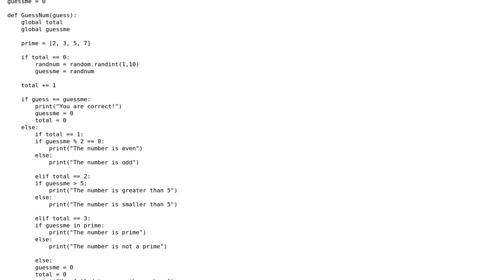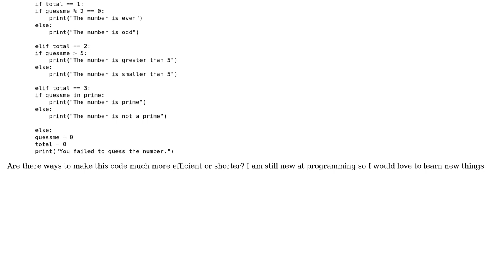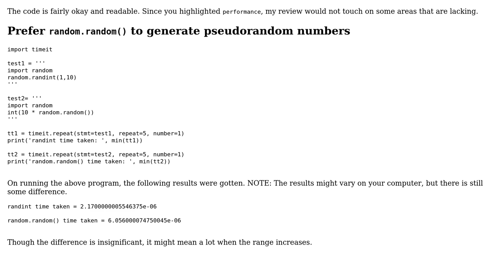Guess a Number Game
With thanks & praise to God, and with thanks to the many people who have made this project possible! | Content (except music & images) licensed under CC BY-SA | Music | Images & others | With thanks to user theProgrammer user greybeard user fvanessagan and the Stack Exchange Network Trademarks are property of their respective owners. You are responsible for your own actions.